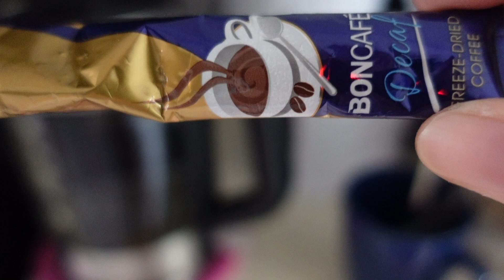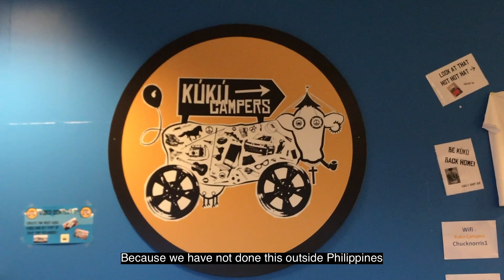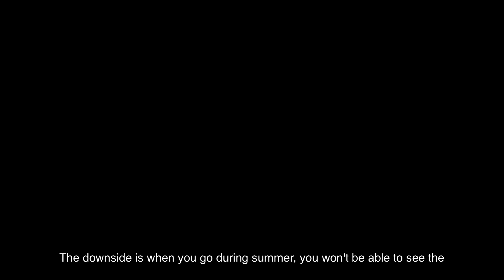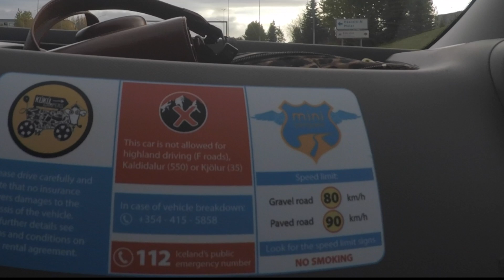A WEEK of VAN LIFE in ICELAND | SILFRA - GOLDEN CIRCLE | DAY 2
Hey! I and my friend travelled to Iceland and drove through ring road in a campervan.

I am making a comprehensive guide on this campervan trip for fellow travellers who is eye-ing to do this road in Iceland.